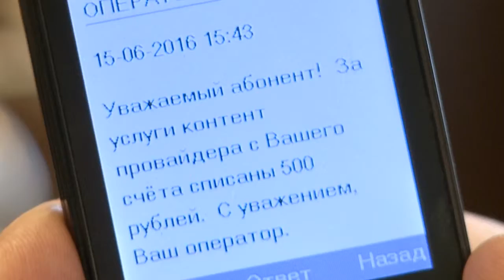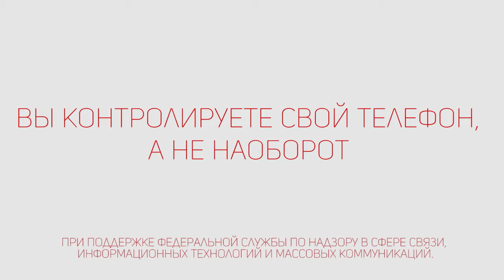Второй счет (контент-услуги)